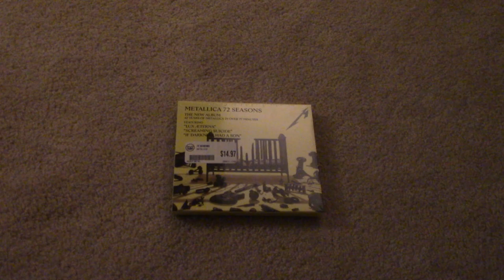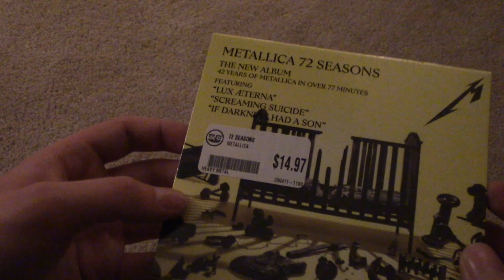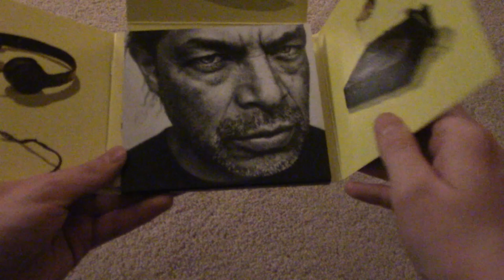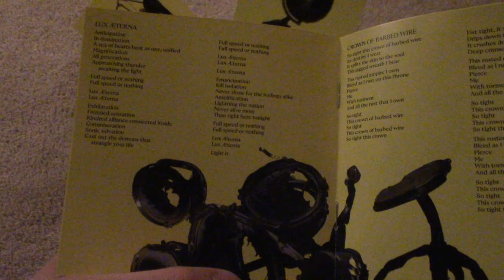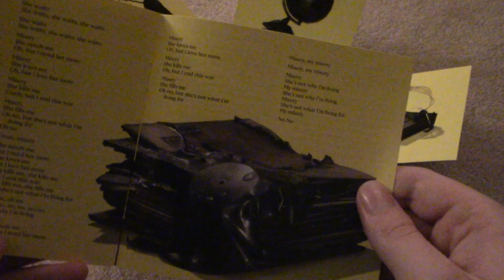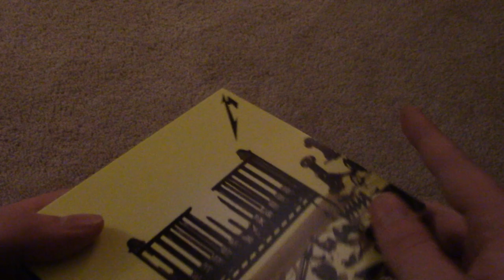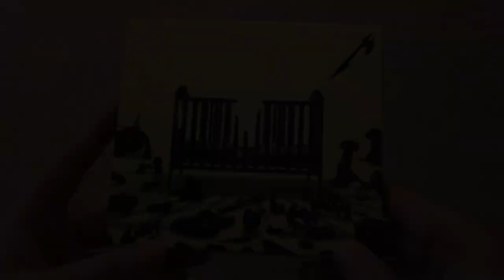METALLICA - 72 SEASONS MIDNIGHT RELEASE AND CD UNBOXING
(Recorded on 4-13-23 and 4-14-23)

Metallica's 11th album is here! This was so much fun to be a part of. It wasn't a crowded event by any means, but it was still part of history that we could witness this album drop. I hope you guys enjoyed, despite the various disgusting mistakes I made while making this video. There's a longer message below for you guys.

First off, I want to apologize for the way the video looks in the car and my idiotic decision to use a gaming headset for a microphone during the unboxing. I did the best I could to clean it up in Premiere, but definitely learned the hard way. I'll either use the internal Canon mic or my external stick mic from now on. Totally wasn't thinking straight there, but nonetheless, I'm happy to return to uploading with something fun and exciting. I don't get to vlog often, so when I do, it's always very cherishing to do so. I don't want to force another update video on you guys, as that 's just not fair and I feel I will make promises that I will not fulfill. Just know, I'm not going anywhere and will always have this channel for you guys. I hope you guys enjoyed the video as much as you could, and hopefully you enjoy Metallica's new album. Thank you as always for stopping by.